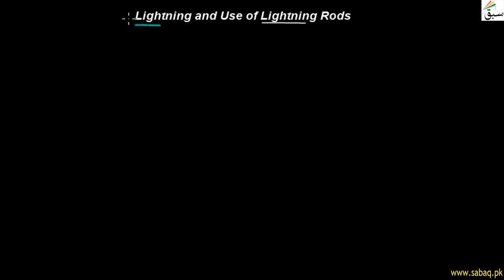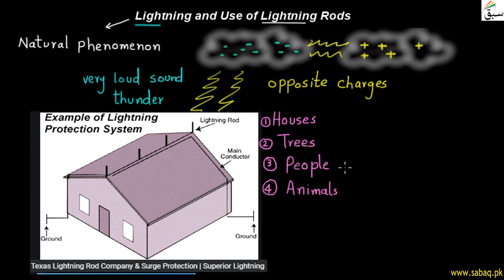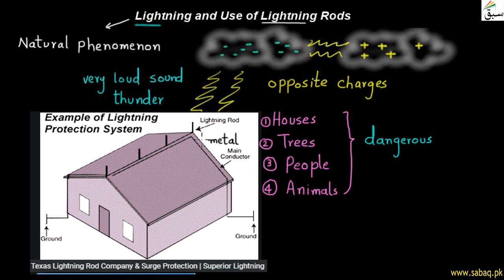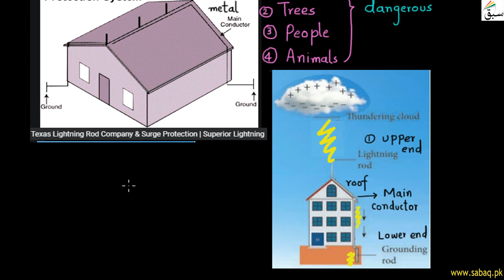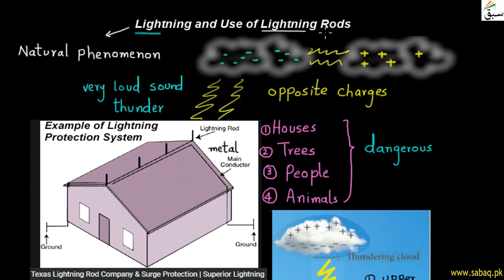Lightning And Use of Lightning Rods, General Science Lecture | Sabaq.pk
This video is about: Lightning and Use of Lightning Rods, General Science Lecture | Sabaq.pk |. Practice tests and free video lectures for Physics, Chemistry, Biology, Math’s, Computer Science, English & more subjects are also available at Sabaq.pk. So, subscribe to Sabaq.pk/Sabaq Foundation now and get high marks in your exams.

CLASSES WE COVER AT SABAQ.PK / SABAQ FOUNDATION:

1. KG
2. Class 1
3. Class 2
4. Class 3
5. Class 4
6. Class 5
7. Class 6
8. Class 7
9. Class 8
10. Class 9
11. Class 10
12. Class 11
13. Class 12
14. Class 13
15. Class 14
16. MCAT
17. ECAT
18. CSS

BOARDS WE COVER AT SABAQ.PK / SABAQ FOUNDATION:

1. FBISE
2. Sindh Board
3. KP Board
4. Balochistan Board
5. Cambridge

STUDY MATERIAL WE OFFER AT SABAQ.PK / SABAQ FOUNDATION:

1. Physics Lectures
2. Chemistry Lectures
3. Mathematics Lectures
4. Biology Lectures
5. English Lectures
6. General Science Lectures
7. Computer Science Lectures
8. General Math Lectures
9. Accounting Lectures
10. Statistics Lectures
11. Advance Accounting Lectures
12. Cost Accounting Lectures
13. Practice Tests
14. Physics Practical
15. Chemistry Practical